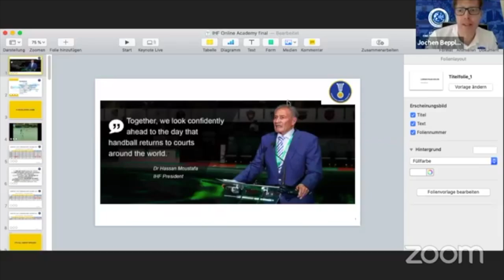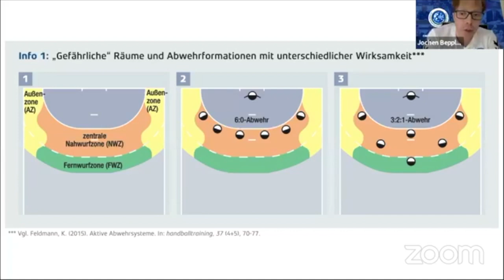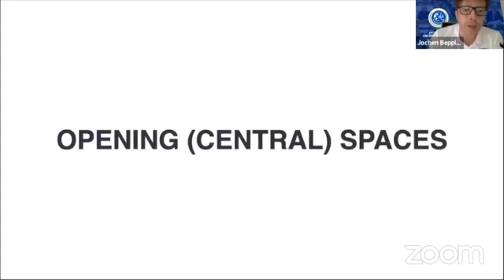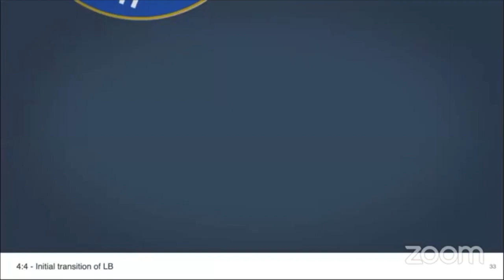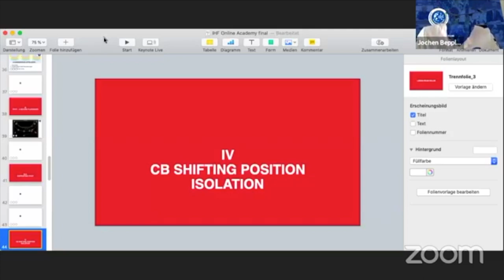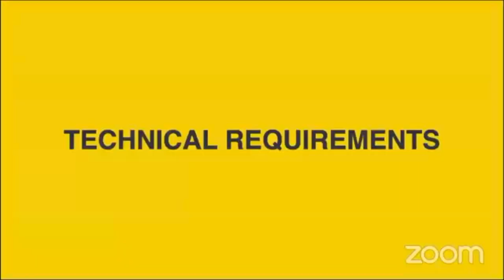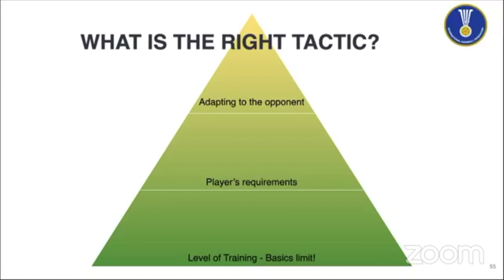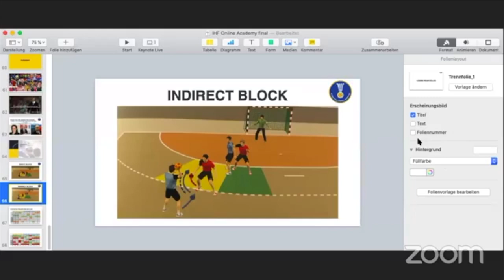Learn to create spaces in an attack by Jochen Beppler, Head coach of the German younger age category